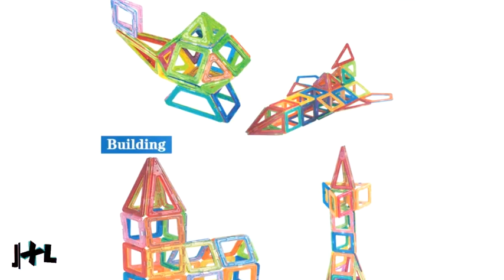184pcs-110pcs Mini Magnetic Designer Construction Set Model & Building Toy Plastic Magnetic Blocks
184pcs-110pcs Mini Magnetic Designer Baukasten Modell & Gebäude Spielzeug Kunststoff Magnetblöcke Lernspielzeug für Kinder Geschenk
184pcs-110pcs Mini Magnetic Designer Construction Set Model & Building Toy Plastic Magnetic Blocks Educational Toys For Kid Gift
    Brand Name: KACUU
    Material: Plastic
    Model Number: Magnetic Blocks
    Pieces: 110pcs 128pcs 142pcs 184pcs

184pcs-110pcs البسيطة المغناطيسي مصمم مجموعة البناء والتعمير لعبة بناء كتل بلاستيكية مغناطيسية ألعاب تعليمية للطفل هدية
184pcs-110pcs Mini Magnetic Designer Construction Set Model & Building Toy Plastic Magnetic Blocks Educational Toys For Kid Gift
184pcs-110pcs মিনি চৌম্বকীয় ডিজাইনার নির্মাণ সেট মডেল এবং বিল্ডিং খেলনা প্লাস্টিক চৌম্বকীয় ব্লকগুলি শিশু উপহারের জন্য শিক্ষামূলক খেলনা
184pcs-110pcs Mini disseny magnètic conjunt de construcció model i construcció de joguina Blocs magnètics de plàstic Joguines educatives per a regals per a nens
184pcs-110pcs迷你磁性设计师建筑套装模型和建筑玩具塑料磁性积木儿童玩具
184pcs-110pcs迷你磁性設計師建築套裝模型和建築玩具塑料磁性積木兒童玩具
184pcs-110pcs Mini magnetski dizajnerski set modela i igračke za izradu plastičnih magnetskih blokova igračke za djecu poklon
184pcs-110ks mini magnetický designér stavební sada model a stavebnice hračka plastové magnetické bloky vzdělávací hračky pro dětské dárky
184pcs-110pcs Mini Magnetic Design Set Model at Pagbuo ng Laruang plastik na Magnetic Blocks Mga Laruang Pang-edukasyon Para sa Regalo ng Bata
184- 110 kpl pienmagneettinen suunnittelija rakennussarja malli ja rakennuslelu muovimagneettisia lohkoja koulutusleluja lapsille lahjaksi
184 pcs-110 pcs Mini Magnétique Designer Construction Ensemble Modèle et Bâtiment Jouet En Plastique Blocs Magnétiques Jouets Éducatifs Pour Enfant Cadeau
184pcs-110pcs Mini Magnetic Designer Baukasten Modell & Gebäude Spielzeug Kunststoff Magnetblöcke Lernspielzeug für Kinder Geschenk
184 pcs-110 pcs Mini Magnetic Designer Konstruksi Set Model & Bangunan Mainan Plastik Blok Magnet Mainan Pendidikan Untuk Anak hadiah
184pcs-110pcs Mini set magnetico di costruzione Set Model & Building Toy Blocchi magnetici in plastica Giocattoli educativi per regalo per bambini
184ピース-110ピースミニ磁気デザイナー建設セットモデル＆ビルディングおもちゃプラスチック磁気ブロック教育玩具キッドギフト
184 개 -110 개 미니 자기 디자이너 건설 세트 모델 및 건물 장난감 플라스틱 자기 블록 교육 장난감 선물
184pcs-110pcs Mini Magnetic Designer Construction Set Model & Building Toy Plastic Magnetic Blocks Pedagogiske leker for barnegave
184 sztuk-110 sztuk Mini Projektant Magnetyczny Zestaw konstrukcyjny Model i budynek Zabawka Plastikowe klocki magnetyczne Zabawki edukacyjne dla dzieci Prezent
184 pcs-110 pcs Mini Designer Magnético Conjunto de Construção Modelo & Building Toy Blocos Magnéticos de Plástico Brinquedos Educativos Para O Presente Do Miúdo
184pcs-110pcs Mini design magnetic design Set de model și de construcție jucărie Blocuri magnetice din plastic Jucării educaționale pentru copilul cadou
184pcs-110pcs мини магнитный конструктор конструктор модель и строительные игрушки пластиковые магнитные блоки развивающие игрушки для малыша подарок
184пцс-110пцс Мини магнетни дизајнерски сет дизајнерских играчака и пластичних магнетних блокова, образовне играчке за поклон за децу
184pcs-110pcs Mini conjunto de construcción de diseñador magnético Modelo y juguete de construcción Bloques magnéticos de plástico Juguetes educativos para regalo de niño
184st-110st Minimagnetisk konstruktionsuppsättning modell & byggnad leksak plast magnetiska block pedagogiska leksaker för barngåva
184pcs-110pcs Міні-магнітний конструктор набір моделей і будівельні іграшки пластикові магнітні блоки навчальні іграшки для дитячого подарунка
184 chiếc-110 chiếc Thiết kế xây dựng từ tính mini Thiết lập mô hình & đồ chơi xây dựng Khối nhựa từ tính Đồ chơi giáo dục cho quà tặng trẻ em
184pcs-110pcs مینی مقناطیسی ڈیزائنر تعمیراتی ماڈل ماڈل اور بلڈنگ کھلونا پلاسٹک مقناطیسی بلاکس تعلیمی کھلونے کڈ تحفہ کے لئے
184pcs-110pcs Mini magnetski dizajnerski set modela i građevinskih igračaka plastični magnetski blokovi poučne igračke za poklon za djecu
184pcs-110pcs მინი მაგნიტური დიზაინერის სამშენებლო კომპლექტი მოდელი და სამშენებლო სათამაშო პლასტიკური მაგნიტური ბლოკები საგანმანათლებლო სათამაშოები საბავშვო საჩუქრისთვის
184pcs-110pcs मिनी चुंबकीय डिजाइनर निर्माण सेट मॉडल और बिल्डिंग खिलौना प्लास्टिक चुंबकीय ब्लॉक बच्चे उपहार के लिए शैक्षिक खिलौने
184db-110db mini mágneses formatervező szett modell és építőjáték műanyag mágneses blokkok oktatási játékok gyerek ajándékhoz
184pcs 110pcs Mini-Building Toy dignissim Magna magnetica Intentio Construction Model & Educational Toys pro Kids obstruit Gift
379"